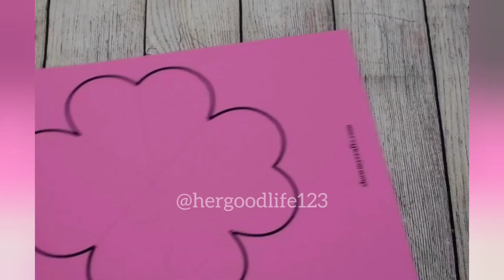Best Last Minute Mother's Day Card Making Idea 😍 Flower Heart Shaped Card❤️🌸 Mother's Day Card/Craft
How to make a very Unique & beautiful greeting cards for Mother’s Day without tape / Easiest Greeting card for Mom /diy mother’s day card ideas/ simple and easy greeting card tutorial / Mother’s Day gift ideas 2023
 DIY gift idea for Mother’s Day Related search tags:
Cute gift making for mom / diy paper candy surprise message gift /
Best handmade card for mom /
White paper card for Mother’s day |3D card ideas |3D Card for Mother’s Day |
Pull tab origami envelope card /
White paper card ideas for Mother’s Day /